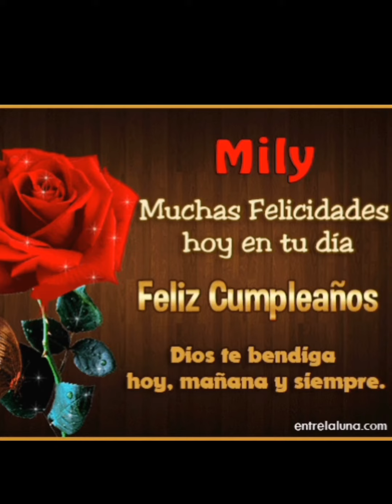Felicidades mi Princesa, ESTEBAN RODRÍGUEZ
Coloneños